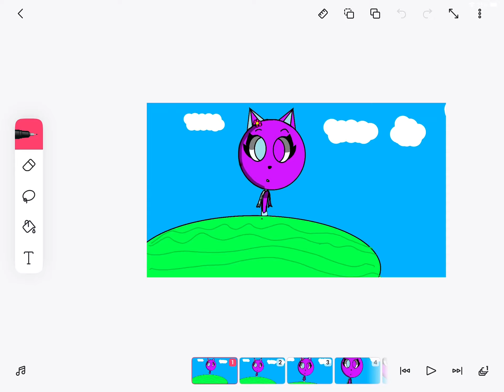1 or 2 closed sry ill be deleting comments for now bc its closed